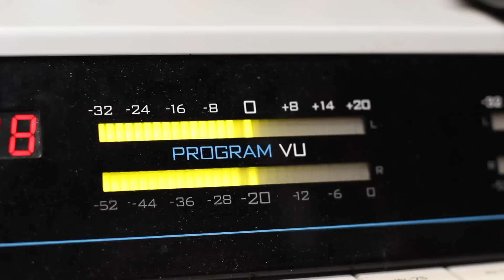The Making of Capt. Clay Higgins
Following his resignation from the St. Landry Police Dept., Captain Clay Higgins tells his story to KPEL 96.5.